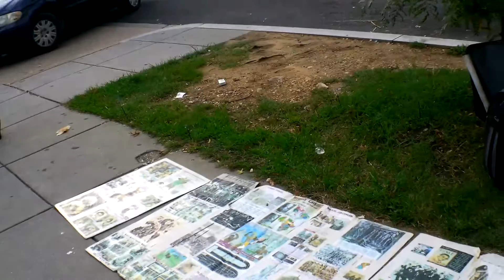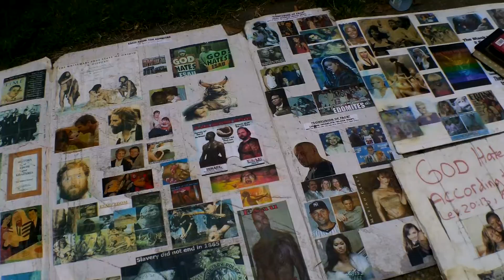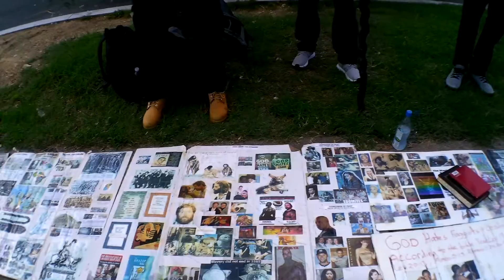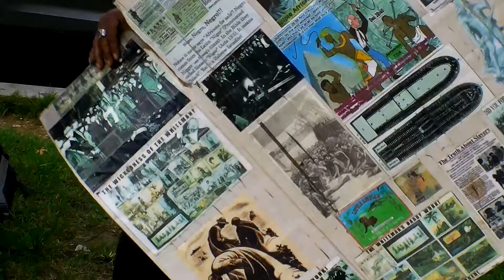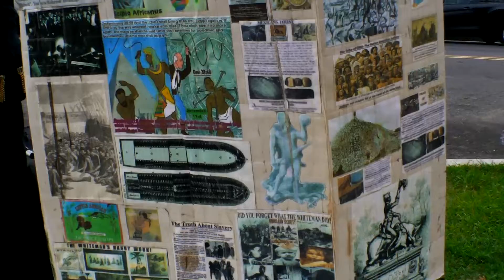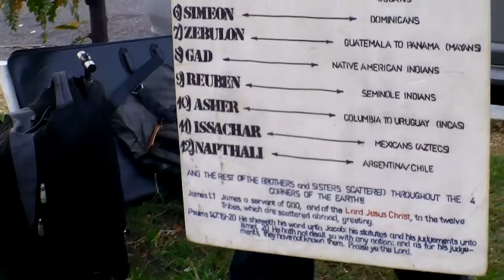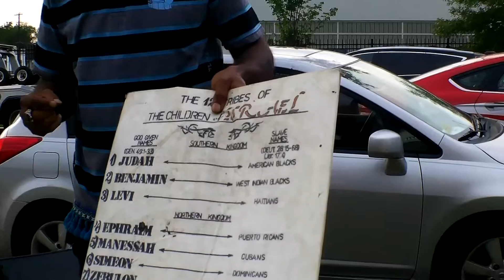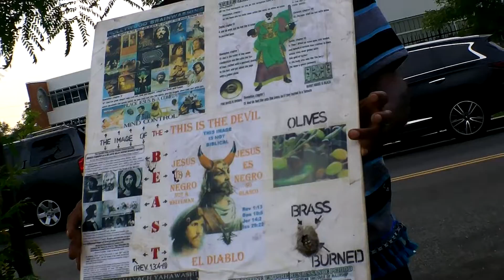BLOWN GASKETS: 2 Elders Throw Tantrums at the Truth of the Bible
"House of Israel DC/DMV" is a Hebrew Israelite American National Brother &  SisterHood based out of New York; "House of Israel" and/or "HOI", with various Families throughout the 4 Corners of the Earth including Atlanta, Ga, Las Vegas, NV, and California. Our job as  instructed by the HEAVENLY FATHER (Abba nawa YAHAWAH) and his Anointed Saviour/ ha MashyakYahawashi ("Jesus Christ"), is to assist in the resurrection of  the 12 Tribes of the Nation of Israel/ the Israelites. To assist in bringing them back to REPENTENTANCE, NOT VENGEANCE, by keeping the 613+ Laws, Statutes, and Commandments set forth by YAHAWAH throughout the Holy Scriptures.